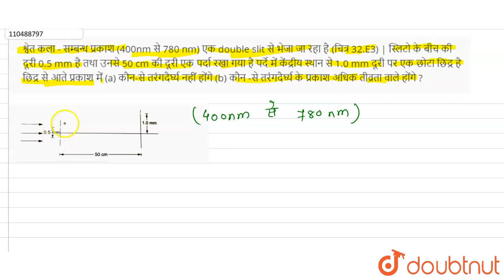श्वेत कला - सम्बन्ध प्रकाश (400nmसे 780 nm) एक double slit से भेजा जा रहा है (चित्र 32.E3) | स्ल...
श्वेत कला - सम्बन्ध प्रकाश (400nmसे 780 nm) एक double slit से भेजा जा रहा है (चित्र 32.E3) | स्लिटो के बीच की दूरी 0.5 mm है तथा उनसे 50 cm की दूरी एक पर्दा रखा गया है पर्दे में केंद्रीय स्थान से 1.0 mm दूरी पर एक छोटा छिद्र है छिद्र से आते प्रकाश में (a)कौन-से तरंगदैर्घ्य नहीं होंगे (b) कौन -से तरंगदैर्घ्य के प्रकाश अधिक तीव्रता वाले होंगे ?
Class: 12
Subject: PHYSICS
Chapter: प्रकाश तरंगो का व्यक्तिकरण
Board:Bihar Board

👉 Have Any Query? Ask Us.